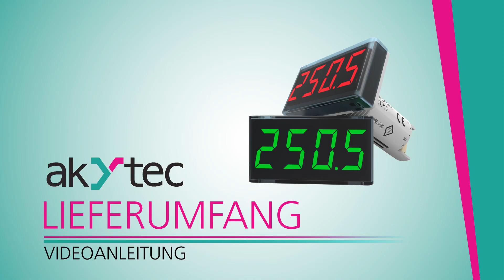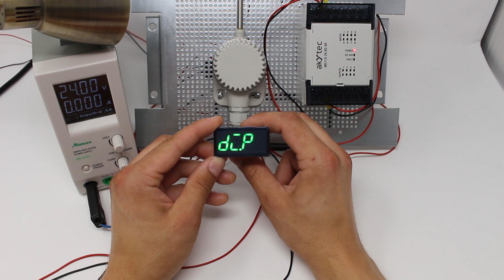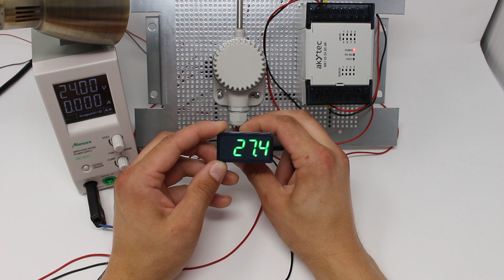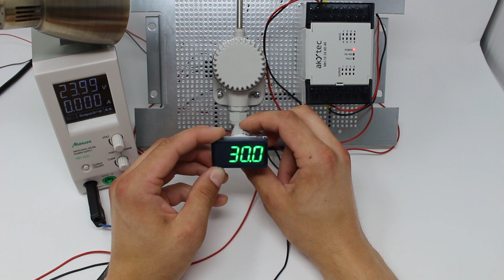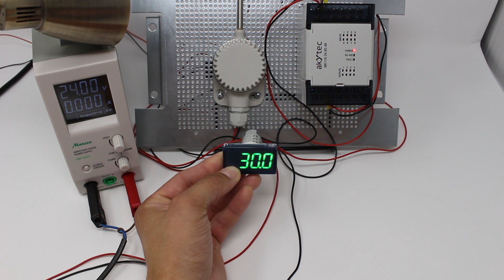ITP16 – Temperature indicator. First Start.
The ITP16 is a temperature indicator for monitoring and control industrial processes.
It has an analog input, which can be configurated for linear voltage signals, RTDs or thermocouples.
It also has an NPN transistor output to control a load up to 42 V DC / 200 mA and to implement ON / OFF control.

The following video introduces:
1 Scope of delivery [0:03]
2 Experimental setup with wire connection [1:02]
3 Functions and configuration [2:17]
3.1 Simple operation and sample display of a temperature [2:40]
3.2 Configuration of the alarm and activation of NPN transistor output
(here HEAT function) [4:12]